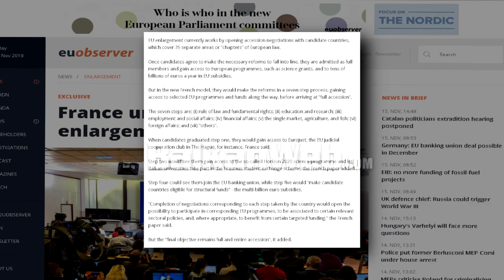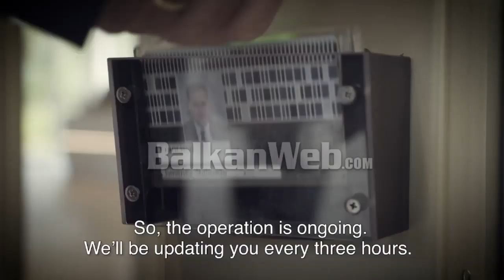Franca kërkon që vendet e Ballkanit Perëndimor të bëhen anëtare në Be përmes një procesi gradual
Franca kërkon që vendet e Ballkanit Perëndimor të behen anetare e Bashkimit Europian përmes një procesi gradual sipas një dokumenti që ka siguruar portali EU Observer me qender ne Bruksel.